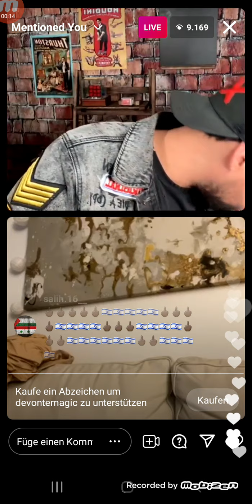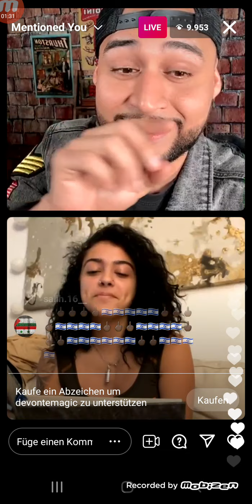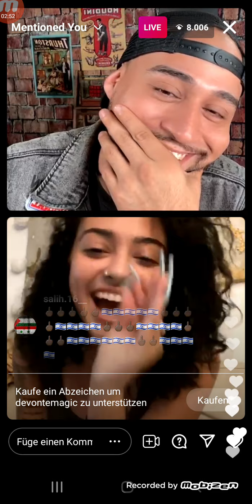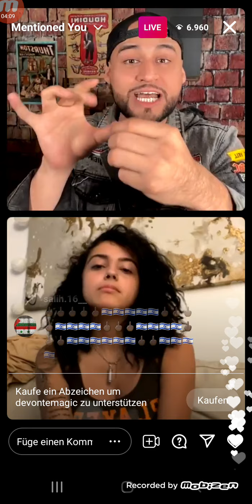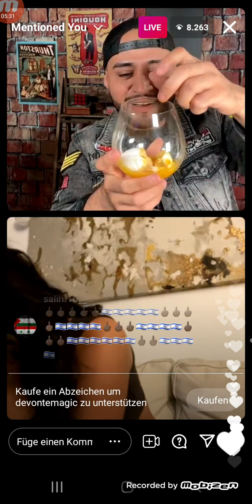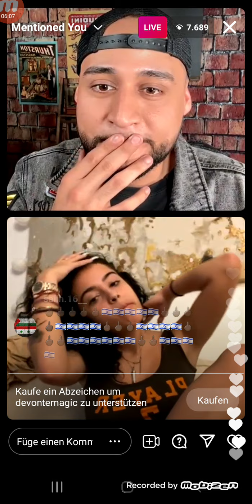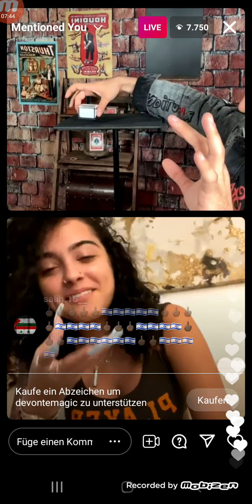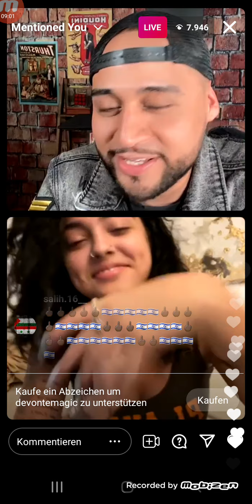Malu Trevejo live 5/10/21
Malu Trevejo's IG live